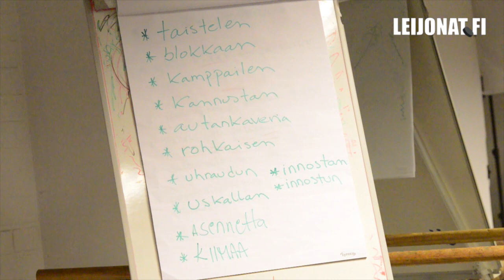Työmiehenhanskat // Huippu-Pohjola 2015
Ryhmäytyminen on yksi oleellinen osa Huippu-Pohjolaa. Eri puolilta Suomea saapuneista pelaajista kootut joukkueet on saatava hitsautumaan nopeasti yhteen maajoukkuerytmiä mukaillen. Keskiviikkona Jannet-joukkueessa jokainen teki itselleen uniikit työmiehenhanskat jotka kulkevat mukana leirin oheisharjoitteissa.

Tarkoitus on, että pelaajien itse itselleen valitsemat tsemmpisanat ovat näin läsnä kaikessa tekemisessä.